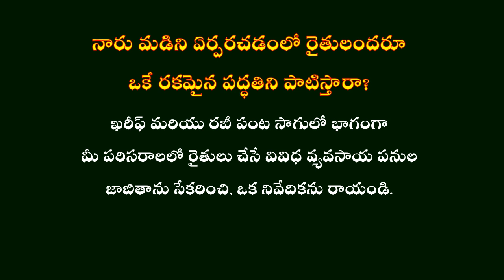8th Class Biology Sowing the seeds TM- నాణ్యత గల విత్తనాలను ఎంపిక చేసుకోవడం ఎలా?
8th Class Biology  Sowing the seeds TM-నాణ్యత గల విత్తనాలను ఎంపిక చేసుకోవడం ఎలా?
విత్తనాలు నాటడం